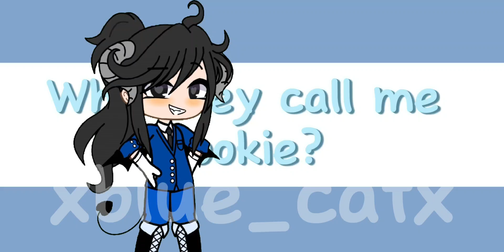why they call me BOOKIE?! || gacha